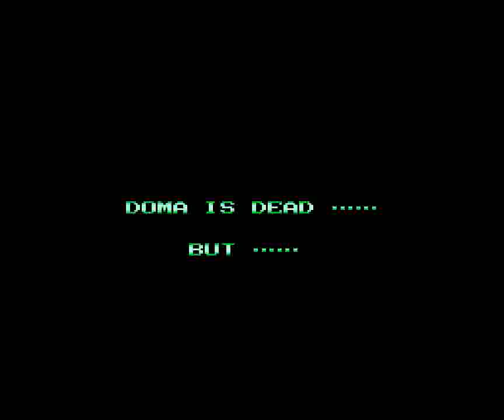Cross Wiber: Cyber Combat Police (PCE) - Chapter 13